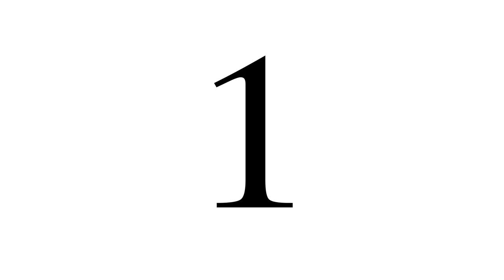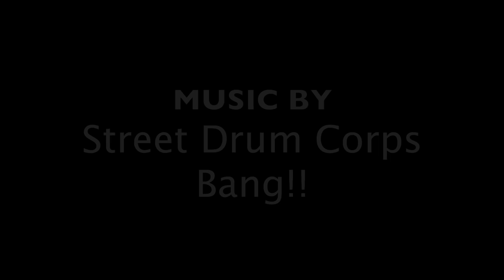MATTER VS ANTI MATTER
Why We Exist: Matter Wins Battle Over Antimatter
 Space.com
The seemingly inescapable fact that matter and antimatter particles destroy each other on contact has long puzzled physicists wondering how life, the universe or anything else can exist at all. But new results from a particle accelerator experiment suggest that matter does seem to win in the end.
The experiment has shown a small — but significant — 1 percent difference between the amount of matter and antimatter produced, which could hint at how our matter-dominated existence came about.
The current theory, known as the Standard Model of particle physics, has predicted some violation of matter-antimatter symmetry, but not enough to explain how our universe arose consisting mostly of matter with barely a trace of antimatter.
But this latest experiment came up with an unbalanced ratio of matter to antimatter that goes beyond the imbalance predicted by the Standard Model. Specifically, physicists discovered a 1 percent difference between pairs of muons and antimuons that arise from the decay of particles known as B mesons.
The results, announced Tuesday, came from analyzing eight years worth of data from the Tevatron collider at the Department of Energy's Fermi National Accelerator Laboratory in Batavia, Ill.
"Many of us felt goose bumps when we saw the result," said Stefan Soldner-Rembold, a particle physicist at the University of Manchester in the United Kingdom. "We knew we were seeing something beyond what we have seen before and beyond what current theories can explain."
The Tevatron collider and its bigger cousin, the Large Hadron Collider at CERN in Switzerland, can smash matter and antimatter particles together to create energy, as well as new particles and antiparticles. Otherwise, antiparticles only arise due to extreme events such as nuclear reactions or cosmic rays from dying stars.
Measurements made by the DZero collaboration, a 500-member international group, are still limited by the number of collisions recorded so far. That means physicists will continue to collect data and refine their analysis of the matter-antimatter struggle for dominance.
Researchers came up with their latest finding by performing a so-called blind data analysis, so that they would not bias their analyses based on what they observed. They have submitted their results to the journal Physical Review D.